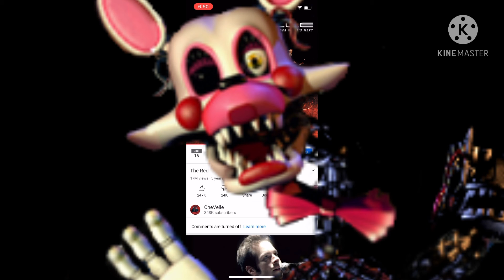Five nights at Freddy‘s music video